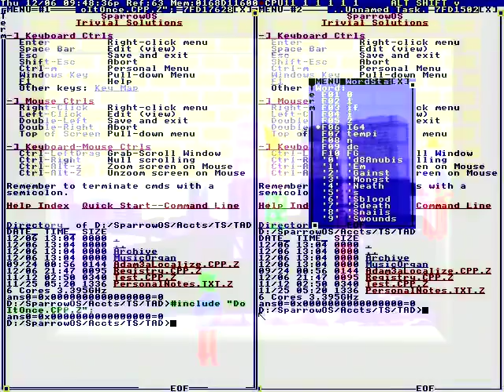Thanks for Watching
Heavy-Duty Removable Handles (With Screws).